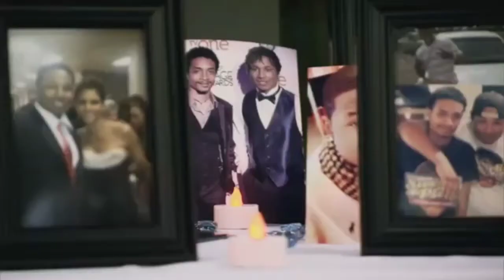Tim Norman killed his own nephew?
This nothing short of evil if the accusations are true!! Tim Norman of Sweetie Pie's fame is arrested in the connection of the murder of his nephew.